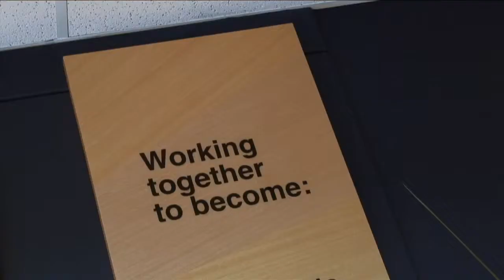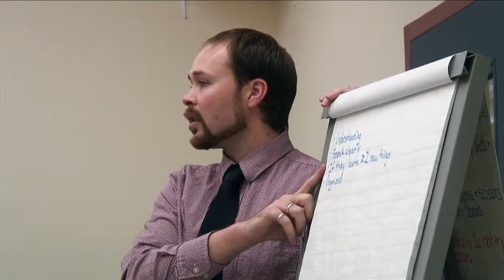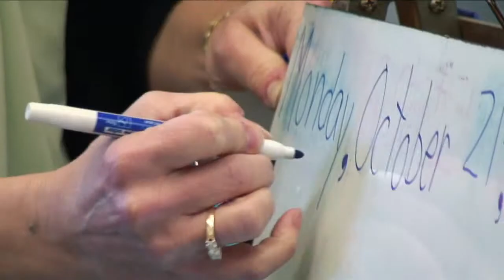Principal's Message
Principal Byron Thiessen - shares his vision and passion for Menno Simons Christian School